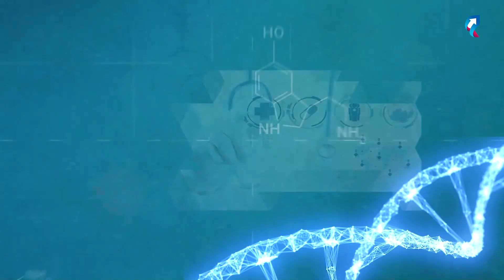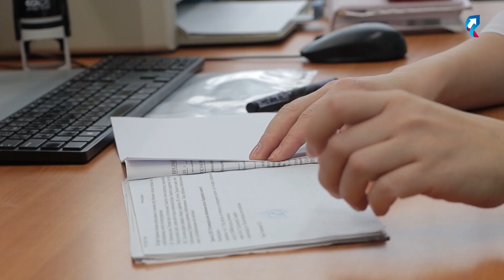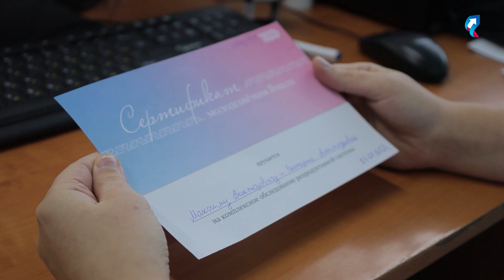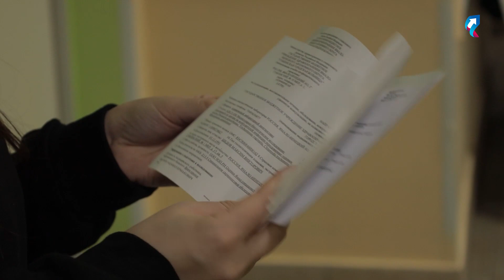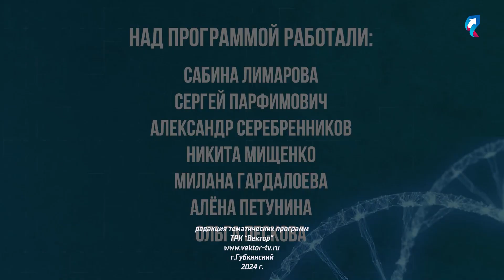«Будьте здоровы» от 18.01.2024